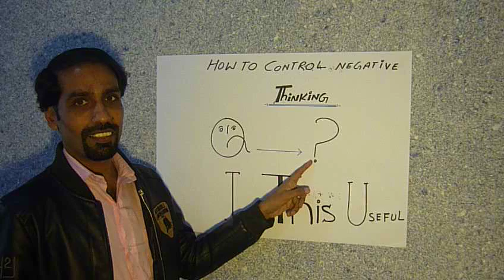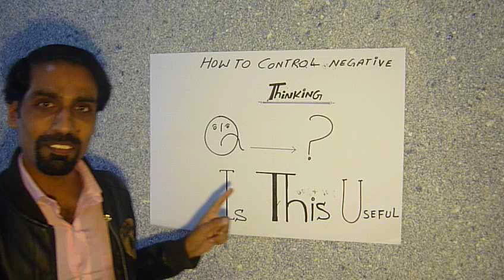how to control negative thinking by Muhammad Sajjad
negative thinking is harmful